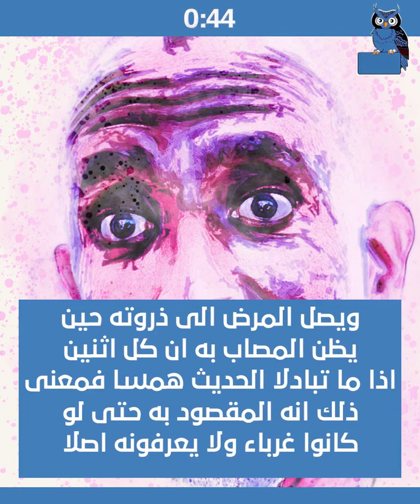ماذا تعرف عن جنون الارتياب؟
يشعر المصاب بجنون الارتياب بان كل من يحيطون به يتآمرون عليه ويريدون الاضرار به، فهو لا يثق باقرب المقربين اليه، ويفسر كل توجهاتهم على انها مصممة للاضرار به، ويعتقد انهم ماكرون ولديهم نيات خبيثة مبيتة تختلف جذريا عما يقولونه بالسنتهم، والمصاب في شك دائم وابدي، ويسيء تفسير تصرفات من حوله ويظن انها موجهة ضده، بل ويتفاقم المرض أحيانا فيظن المصاب به ان دولا كبرى ومؤسسات عالمية وإقليمية تريد الحاق الشر به، ويصل المرض الى ذروته حين يظن المصاب به ان كل اثنين اذا ما تبادلا الحديث همسا فمعنى ذلك انه المقصود به حتى لو كانوا غرباء ولا يعرفونه أصلا. جولة قصيرة بمعان كبيرة. قناة تذكير.